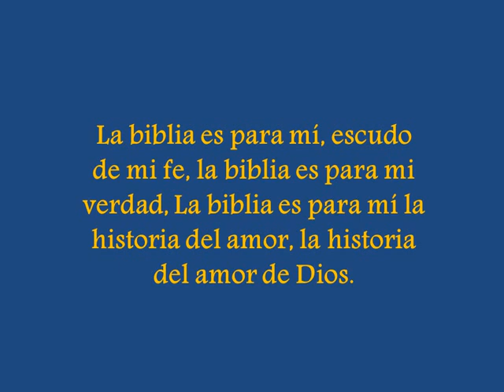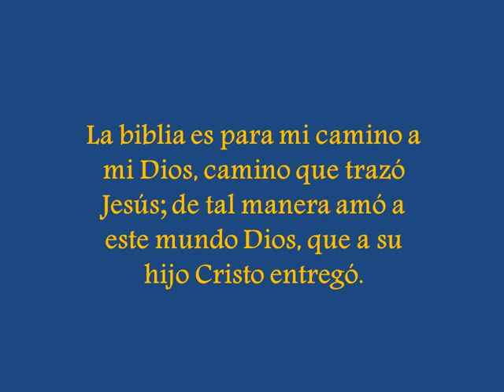LA BIBLIA CANTADO